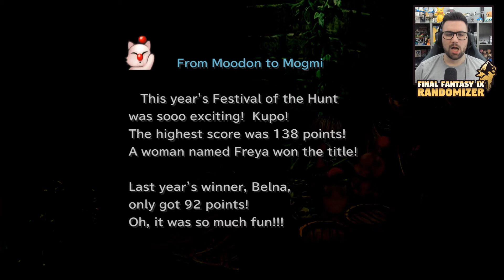THEY WARNED ME! - Randomized Final Fantasy 9 - EP07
Welcome to my playthrough of Final Fantasy IX - oh it's a randomizer too! So Zidane's fancy starting dagger - yeah it's got Blizzara - WHAT! Enemy magic is also randomized. So expect some early full-party and one-shot KOs!

Upload schedule: Monday, Wednesday and Friday